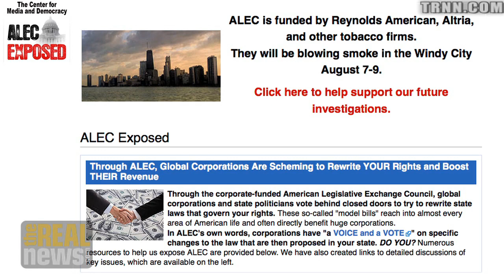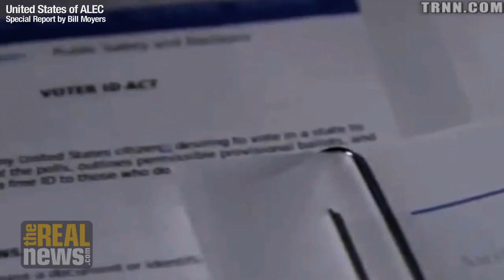ALEC Turns 40, But Who's Behind It?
Brendan Fisher: After forty years, corporate-funded ALEC remains an organization filled with secrecy